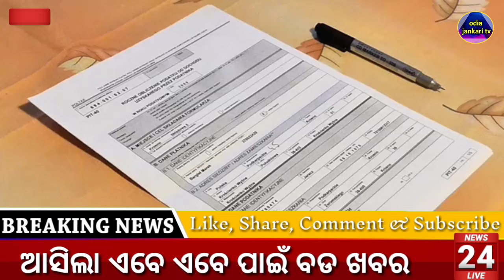PM Surya Ghar Yojana 2024 | How To Apply PM Surya Ghar Yojana |PM Surya Ghar Yojana New Update Odia